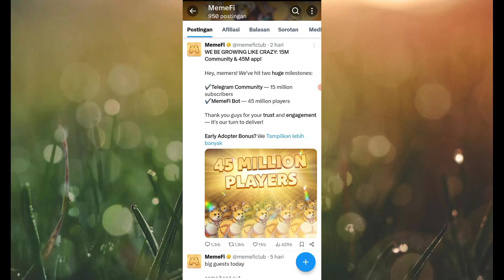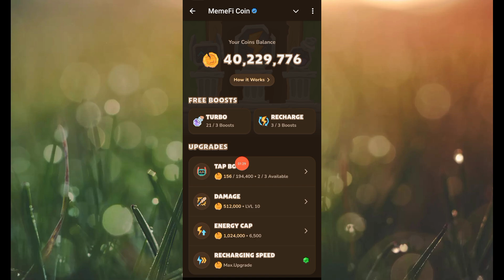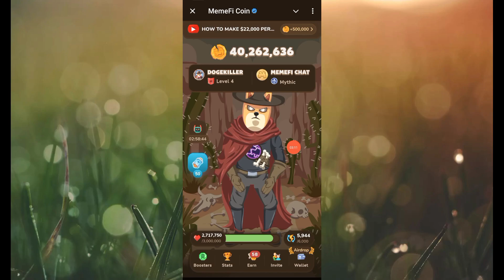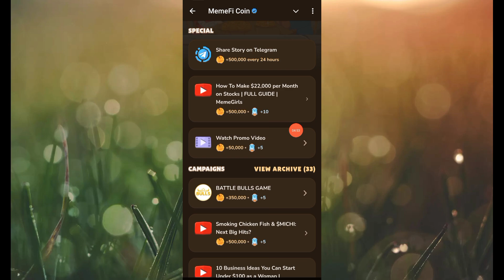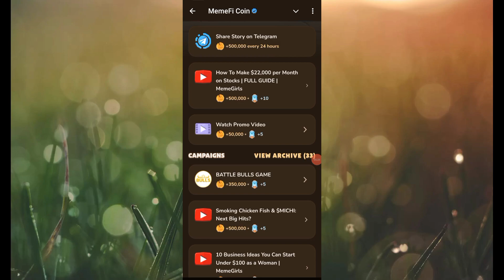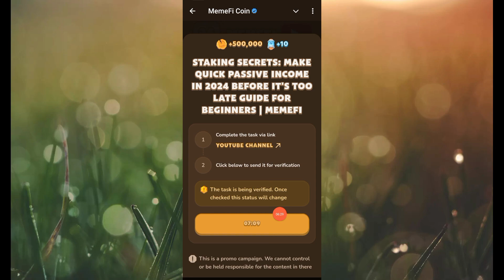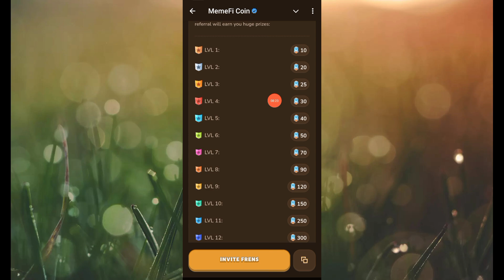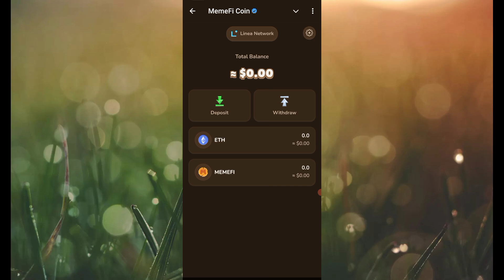TIPS MEMAKSIMALKAN AIRDROP MEMEFI SUPAYA CAIR BANYAK | LISTING 9 OKTOBER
Dompet Crypto
🔷Faucetpay